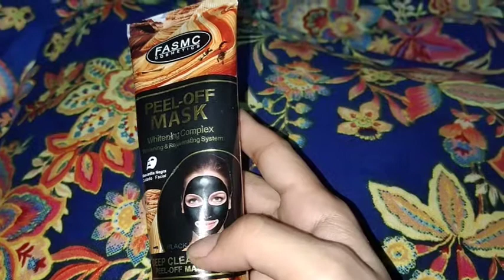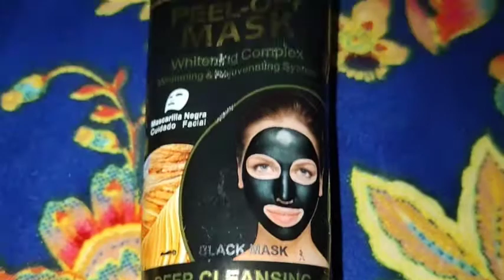Ma na banaya chocolate cake Blender ma || Without butter and without egg!August 20,2020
Chocolate Cake without butter and without egg.Chocolate cake in blender.Cooking Vlog.
VLOG#37